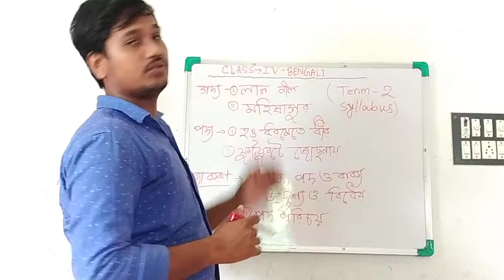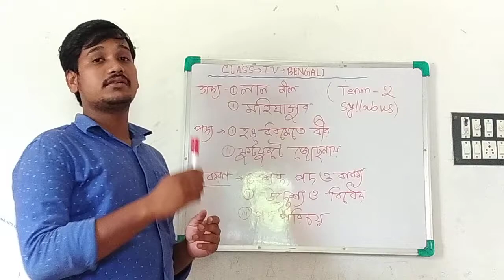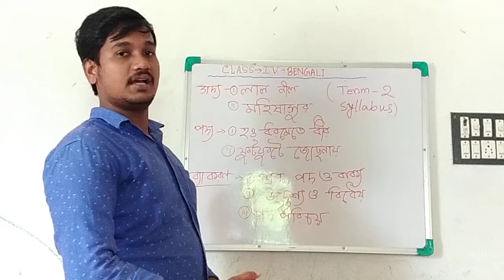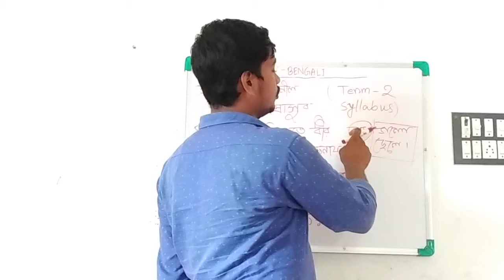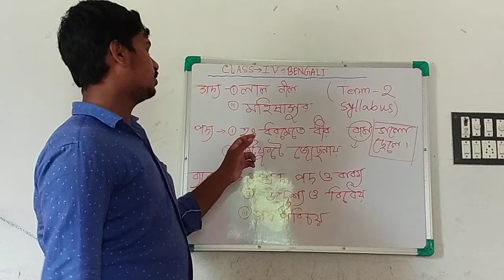Class IV Bengali by Santanu Lakshman 01.09.2021